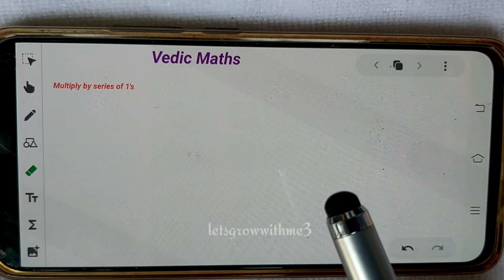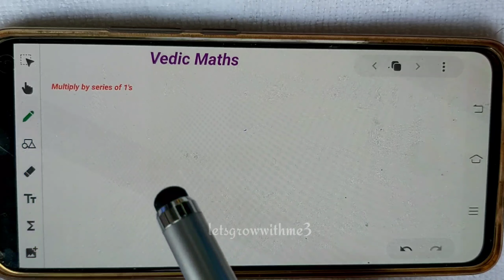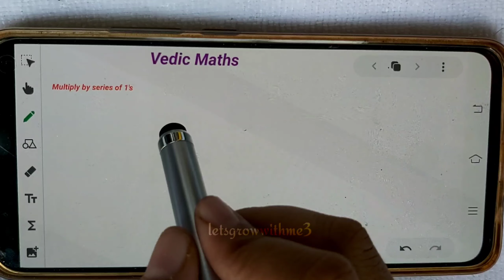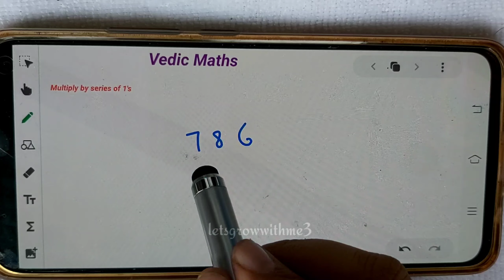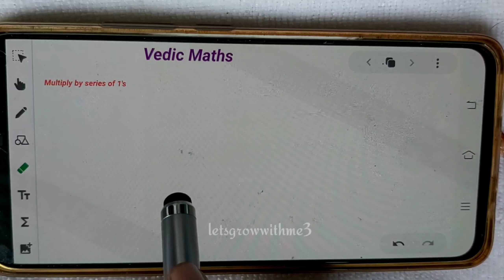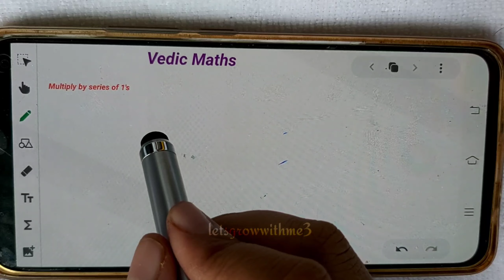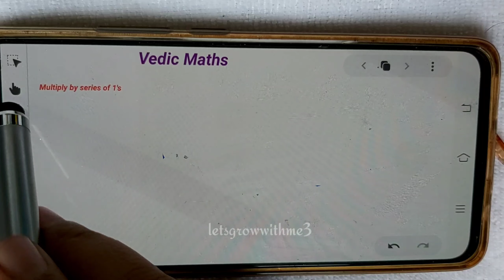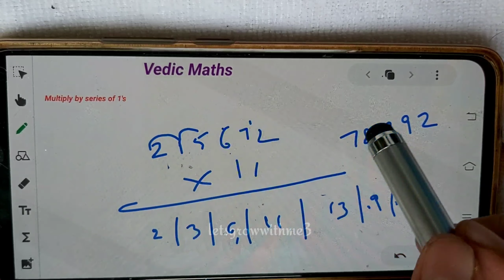Vedic Maths|Multiply any number by series of 1's|Magical math tricks|short tricks